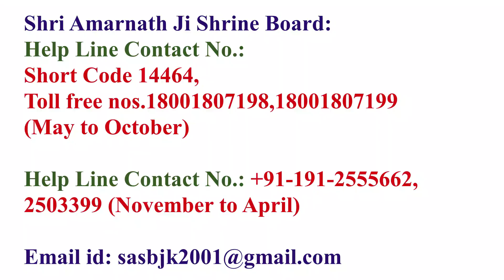Shri Amarnath Ji Yatra 2023:टैक्सी,टेम्पो ट्रैवलर की बुकिंग के लिए कब तक मिलेगा ट्रांसपोर्टर का नंबर